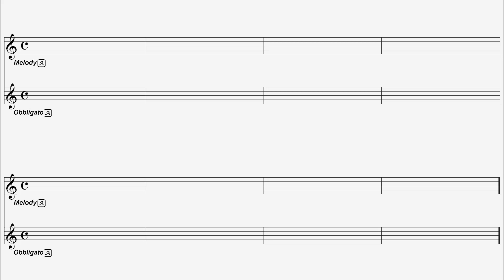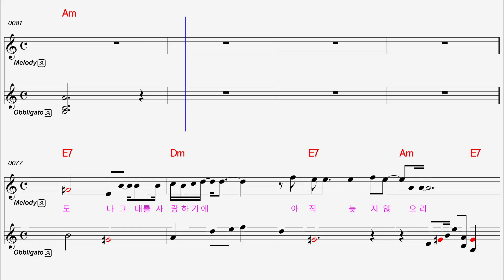[반주기악보] 이별 노래 / 이동원 | Arr. 김원용 / 알토색소폰 MR (AltoSax Backing Track)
신청자료